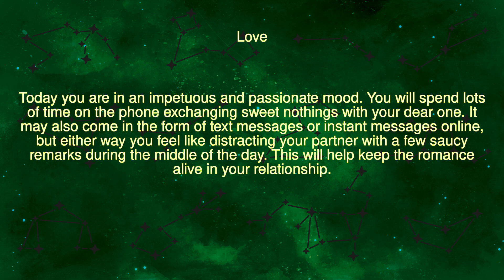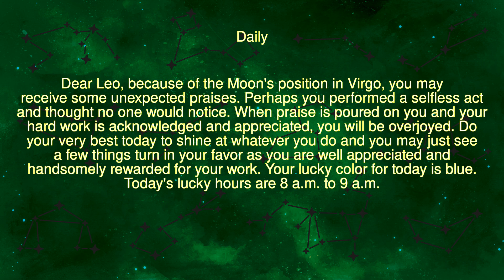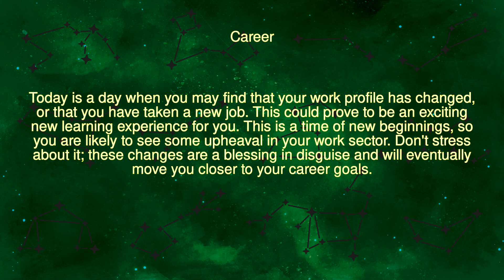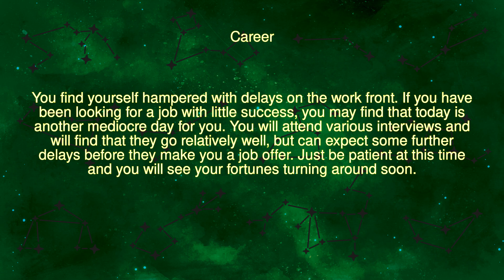Sunday, March 24, 2024 Horoscope: Discover What Awaits You Today!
Welcome to your daily horoscope for Sunday, March 24, 2024! Explore what the stars have in store for you as we journey through each zodiac sign. Whether you're an adventurous Aries or a dreamy Pisces, find out what the day holds for you. Sit back, relax, and let's dive into the cosmic energies influencing your day ahead.

Chapter Breakdown:
00:00 - Aries (March 21 - April 19)
00:20 - Taurus (April 20 - May 20)
00:40 - Gemini (May 21 - June 20)
01:00 - Cancer (June 21 - July 22)
01:20 - Leo (July 23 - August 22)
01:40 - Virgo (August 23 - September 22)
02:00 - Libra (September 23 - October 22)
02:20 - Scorpio (October 23 - November 21)
02:40 - Sagittarius (November 22 - December 21)
03:00 - Capricorn (December 22 - January 19)
03:20 - Aquarius (January 20 - February 18)
03:40 - Pisces (February 19 - March 20)

Join us as we navigate the astrological forecast for each sign, offering insights, advice, and guidance to help you make the most of your day. Let's embark on this celestial journey together!